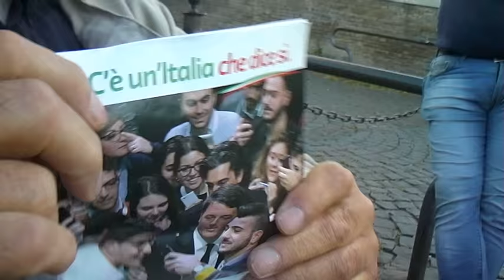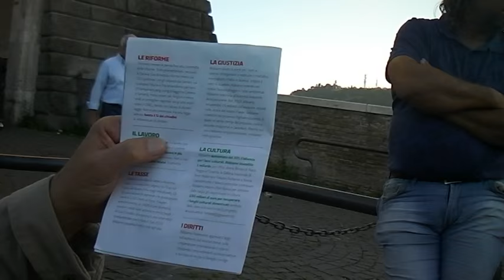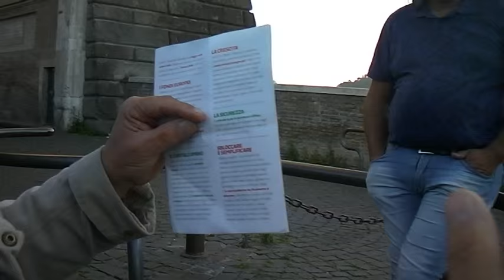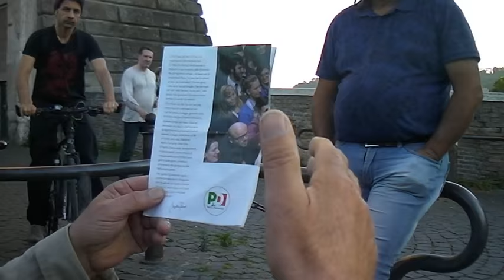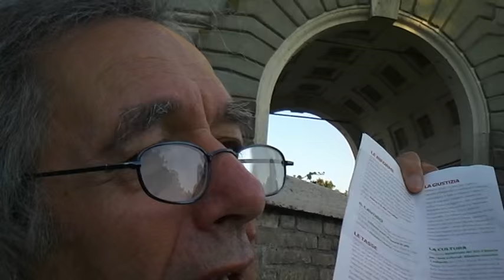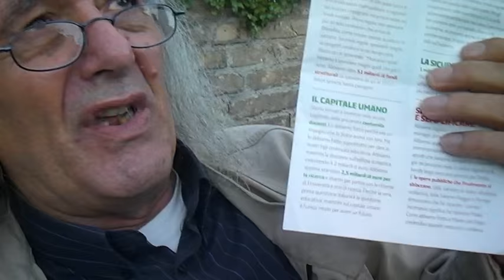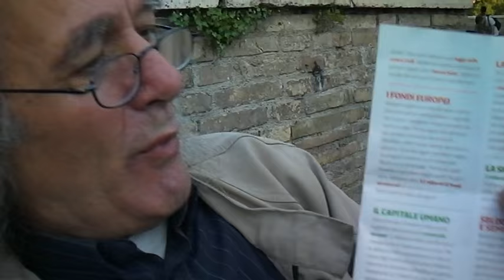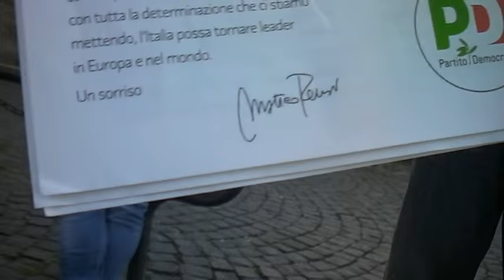L'INFAMITA' AL POTERE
L'INFAMITA' AL POTERE. ECCO COSA TENTA DI INSTILLARE NELLA PUBBLICA OPINIONE UN POTERE AL MASSIMO DELLA SUA INCONTROLLATA ARROGANZA... QUANDO TUTTI I GANGLI DELLE ISTITUZIONI SONO ASSERVITI ALLO SCEMPIO DELLA MENZOGNA FATTO REGIME.